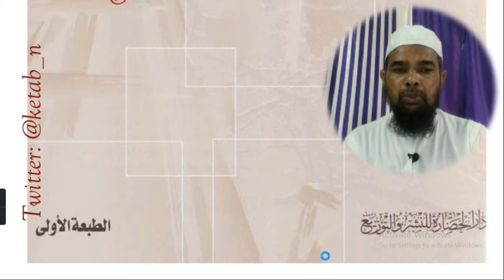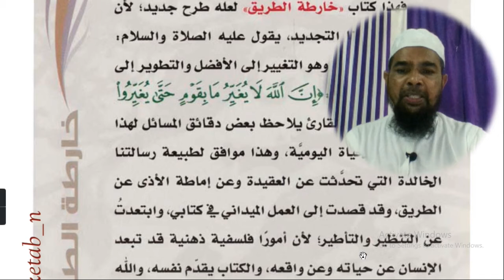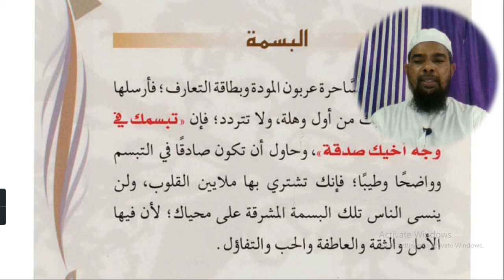Arabic language and arabic literature/arabi adab arabi zaban seekhe/Arbi seekhe خارطة الطريق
خارطة الطريق

Asslamu Alaikum !

Hazrat!

Taqreer bayanat
Taqreer bayan
Taqreer vidio
Ilm ki fazilat aur hasil karne ka tariqa
Rasheed Rajasthani
Rasheed nadvi
Islahi bayan
Islahi bayanat
Motivational vidio
Abdur Rashid
Abdul Rashid
Rashid miftahi
Rasheed
Rashid
Tarbiyat
Darsequran
Dars e Quran
Darse hadees

Rasheed nadvi
Islahi bayan
Islahi bayanat
Motivational vidio
Abdur Rashid
Abdul Rashid
Rashid miftahi
Rasheed
Rashid
Tarbiyat
Darsequran
Dars e Quran
Darse hadees